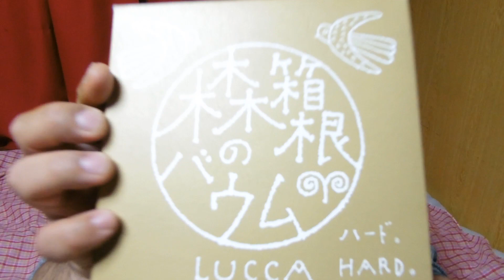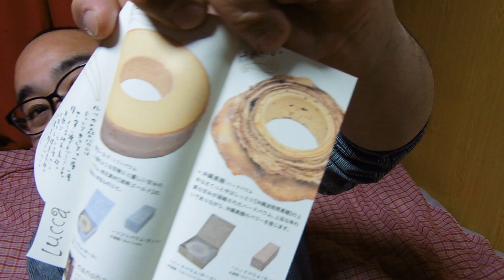甘いの いっぱい 牛乳